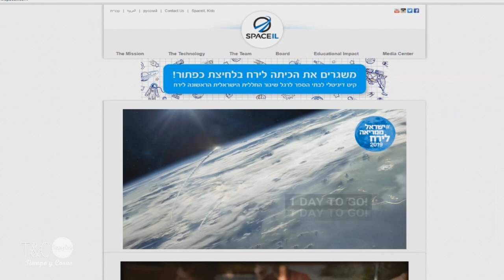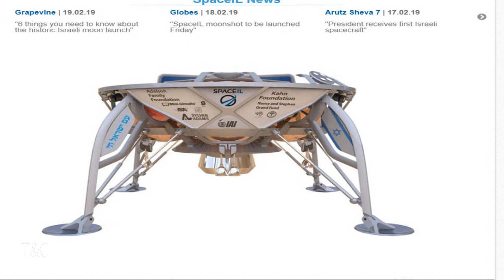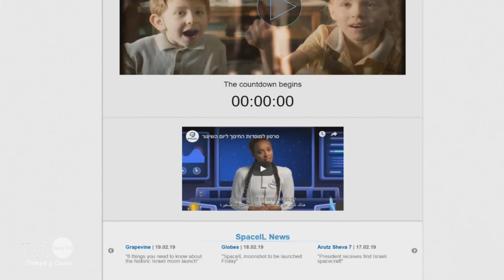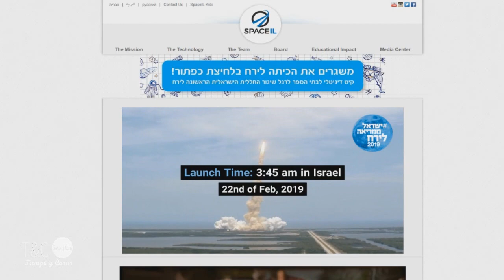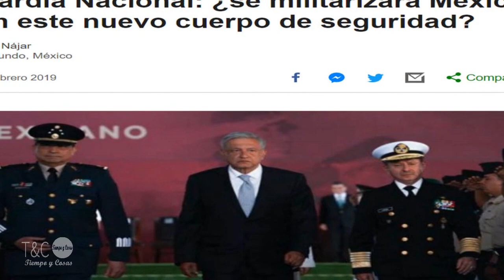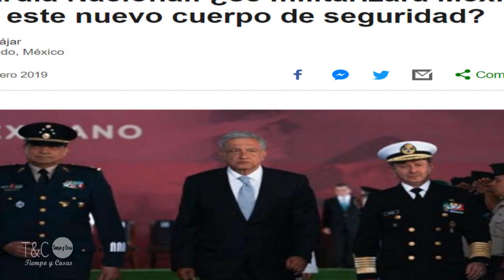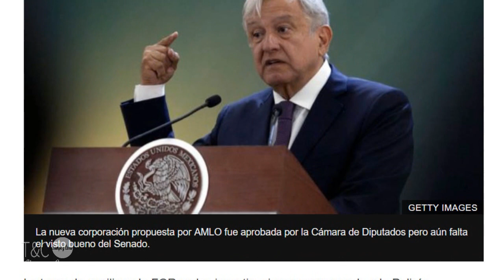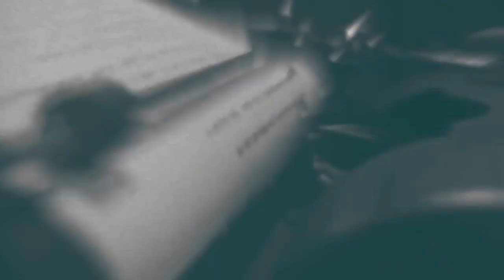SPACEX Y EL GÉNESIS, MÉXICO PREPARA LA GUARDIA NACIONAL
SPACEX SE LLEVA DENTRO LA NAVE GÉNESIS HACIA LA LUNA, DESPEGÓ ESTA TARDE DESDE FLORIDA, POR OTRO LADO MÉXICO APRUEBA NUEVAS LEYES DE SEGURIDAD, SE CREA EL CUERPO GUARDIA NACIONAL
¿México se militizará? link Noticia

MÚSICAS:
kevin Mcleod

Trataremos de responderte lo antes posible.